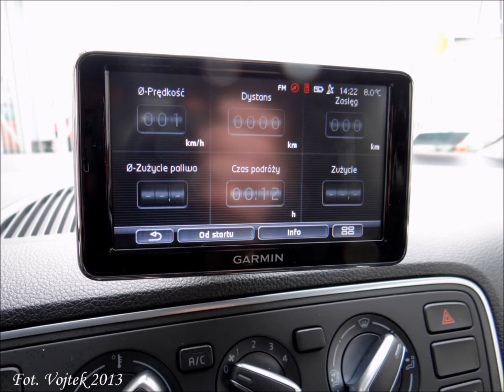Skoda Citigo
Film przedstawia moją Skodę Citigo kupioną w listopadzie 2013 roku w Warszawie